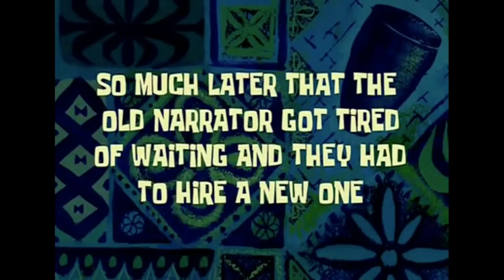Anti Ban HACKS in PUBG Mobile??😱😱 | Car hi Uda Diya BC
Numbers of Hackers Have Been Increased After Season 14. This is one the clips from my LiveStream.
This video will show you How Blatantly People are cheating in Pubg Mobile